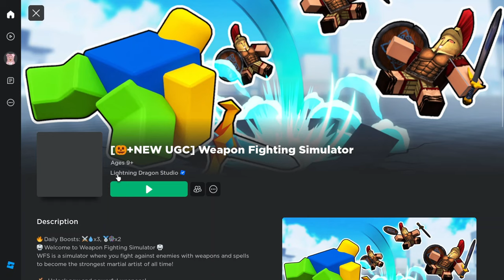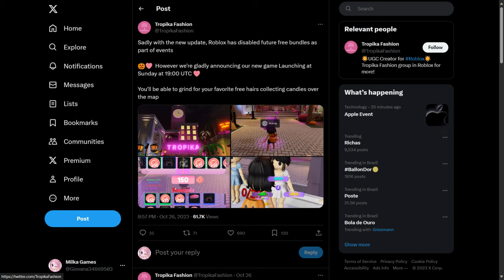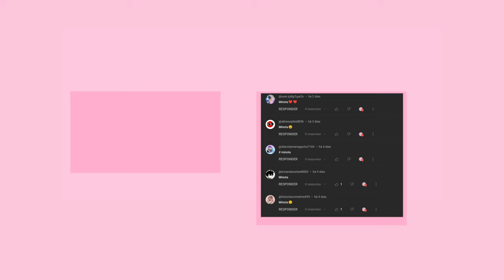2 CABELOS DE GRAÇA NO ROBLOX NO ROBLOX! (EVENTO ) CABELO LIMITED GRÁTIS🤫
2 CABELOS DE GRAÇA NO ROBLOX NO ROBLOX! (EVENTO ) CABELO LIMITED GRÁTIS🤫
mostrando cabelos  grátis no roblox mais cabelos grátis e como pegar itens grátis no roblox em 2023 atualizado.